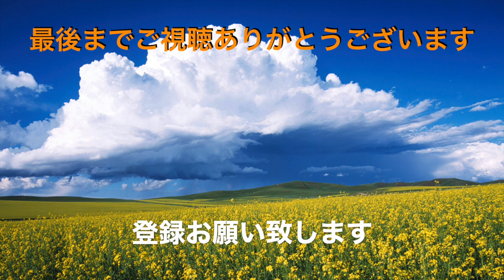2022年秋のキキ散歩 元気になりました ＃1350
一時、４、5日食事が取れず不調な日々が続いていましたが、元気に復活できました😀